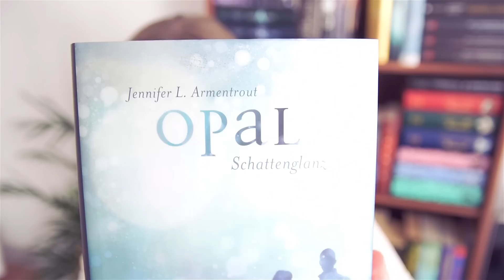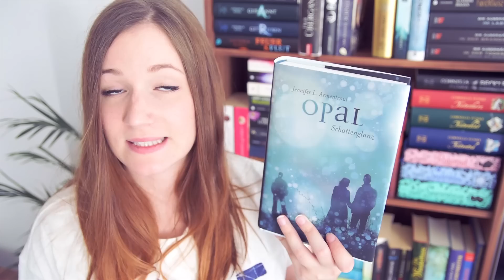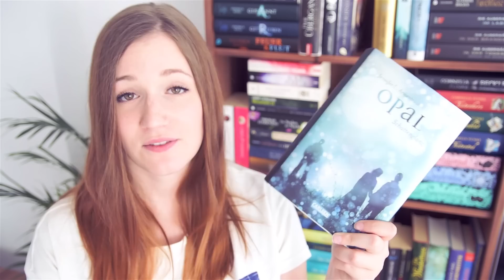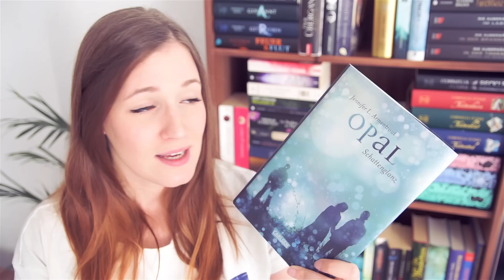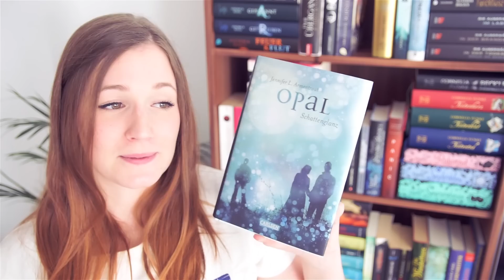REZENSION | Opal - Jennifer L. Armentrout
Fazit: Herzflattern und ungläubig gucken inklusive!

ZUM BUCH:

» Jennifer L. Armentrout - Opal

Reihe: Lux-Reihe, Teil 3/?
Genre: Fantasy Jugendbuch
Verlag: Carlsen
Erscheinungsdatum: 24. April 2015
Format: Hardcover
Seiten: 464
Preis: 19,99€

ꜜ MEIN EQUIPMENT ꜜ

DU KANNST MICH AUCH HIER STALKEN ...

P O S T F A C H

Alexandra Dudek
Postnummer 52001503
Packstation 132
63065 Offenbach am Main